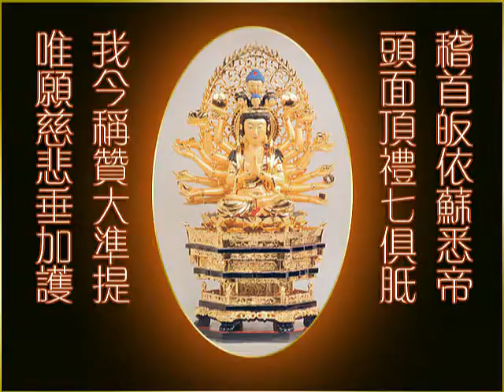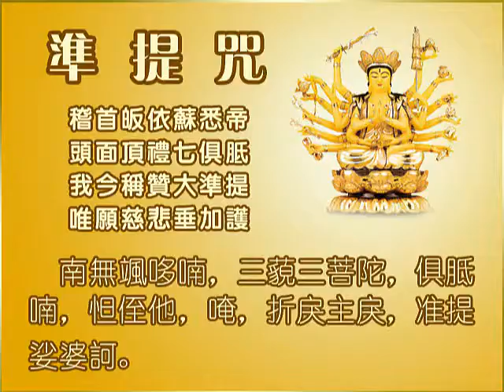《準提咒》歌曲 善音居士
其它善音居士讀經，請按此結